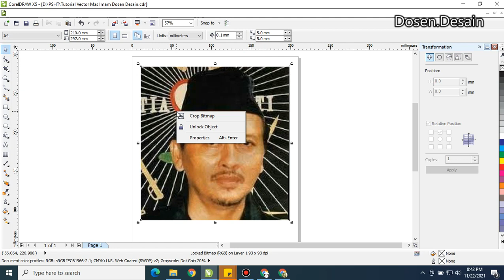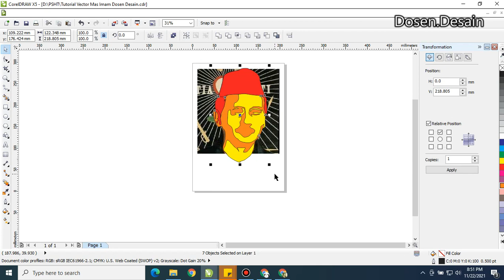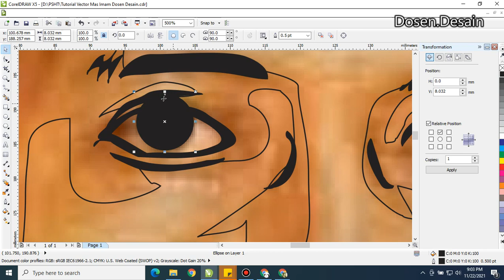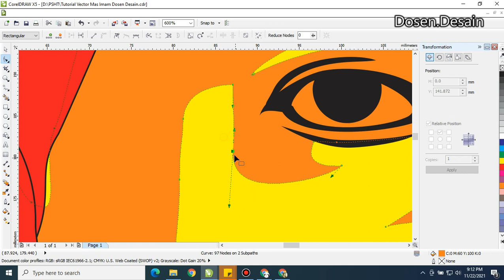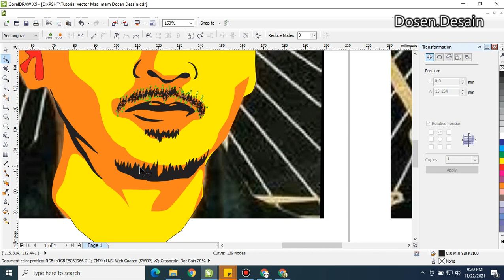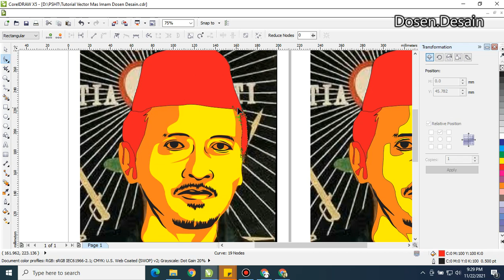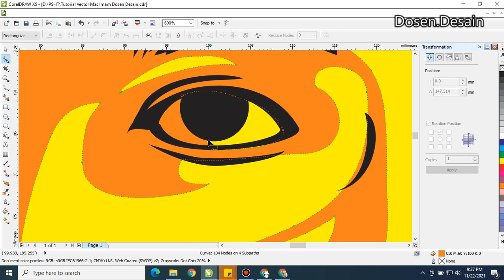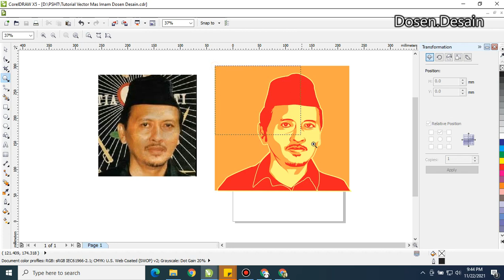Free Download Vector Mas Imam Koessoepangat, Persaudaraan Setia Hati Terate PSHT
Tutorial Vector Mas Imam Koessoepangat, Sesepuh Persaudaraan Setia Hati Terate oleh Dosen.Desain

Sekedar mendokumentasikan hobi vector tracing, semoga bermanfaat lur. Bila ada pertanyaan / diskusi yang membangun, silakan tulis di komentar ya!

Ohya, mau softcopy file hasilnya?

Salam Persaudaraan, Memayu Hayuning Bawana dari Polandia,